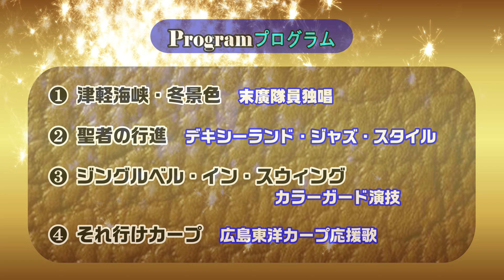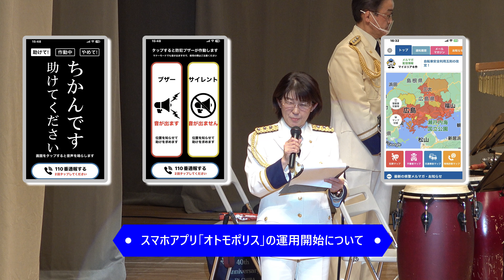暴力追放広島県民大会演奏「後編」 広島県警察音楽隊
1.日時
2022年11月30日(水)午後3時～
2.場所
広島市中区中島町1番5号
広島国際会議場「フェニックスホール」
3.イベント名
暴力追放広島県民会議設立35周年記念
暴力追放広島県民大会
4.主催
公益財団法人暴力追放広島県民会議
 (広島県暴力追放運動推進センター)
5.後援
広島県、広島県警察
6.司会進行
総合司会/森本久美子
音楽隊司会/カラーガード綾部隊員
7.目次(チャプター)
00:00 ❶オープニング＆司会者説明
00:40 ❷津軽海峡・冬景色/末廣佳奈美隊員独唱
05:03 ❸聖者の行進/デキシー・ランド・ジャズ・スタイル
09:42 ❹警察広報
G7サミット広島開催に伴う協力要請
安全安心スマホアプリ「オトモポリス」
13:07 ❺ジングル・ベル・イン・スウィング
16:23 ❻黌農楽長挨拶
17:11 ❺それ行けカープ/広島東洋カープ応援歌
8.投稿者コメント
　最初に登場した津軽海峡冬景色、何と言っても末廣隊員の歌に感動しました。前回は和服姿で登場して我々を驚かせたのですか、今回は真っ白い制服姿、これも中々スマートで宝塚スターを彷彿させるくらい格好良い立ち姿でした。歌も二度目となり、相当歌い込んでこられたものと思います。個々の歌詞に感情が込められており、特に「あゝ津軽海峡」というフレーズでは裏声を使うなど素晴らしい出来栄えで、会場の観客も拍手喝采で応えておられました。一方、カラーガードによるジングル・ベル・イン・スウィングでは、今回は4人のメンバーでの演技となっていますが、やはりステージでのダンスは迫力があり、大変見応えのある演技となりました。私も編集段階で各種エフェクトを使用して盛り上げてみました。
9.参考事項
　冒頭のタイトルが「暴力追放広島県民会議設立25周年記念」となっていましたが、正しくは「35周年記念」でした。よって削除・修正し、再度アップロードしました。